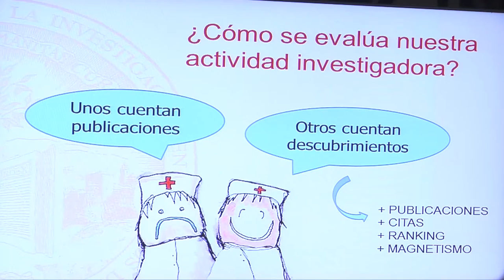Taller de investigación Amezcua | Cecova TV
Cómo conseguir que una investigación tenga impacto social, que sea reconocida por la sociedad y por el propio sistema de salud. Las claves las ha dado Manuel Amezcua, presidente de la Fundación Índex , una de las entidades científicas de mayor repercusión en la Enfermería nacional e internacional. Y lo ha hecho en un taller pionero impartido en el Colegio de Enfermería de Alicante y centrado en la creatividad.